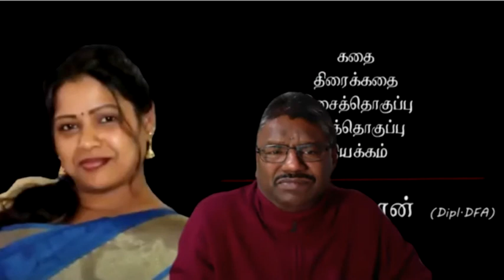Naalaya Naam 10th part celebration, pannagam 15 K.Krishnamoorthy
ஈழத்தவரால் யேர்மனியில் உருவாக்கிய ``நாளைய  நாம்`` தொடர் நாடகத்தின் 10 வது பகுதி நிறைவுக் கொண்டாட்டம்  பண்ணாகம் இணையத்தில்.  பார்த்து மகிழுங்கள் எம்மவரது படைப்புக்களை நாமே ஊக்குவிப்போம்.